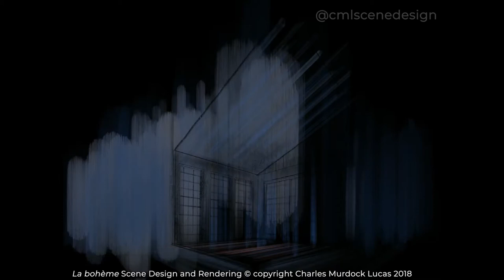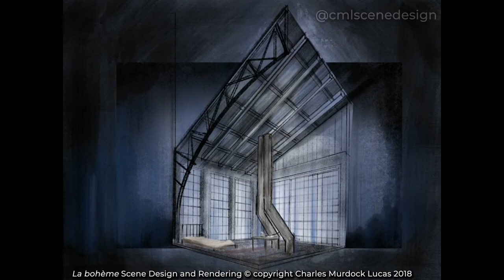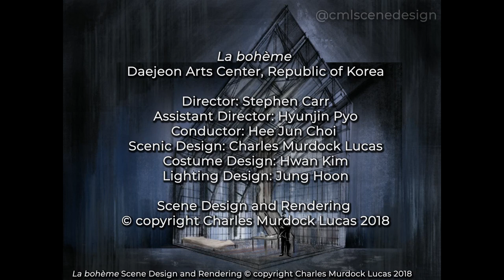La bohème Act 1 Speedpaint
A speedpainting timelapse of my digital painting for:

La bohème - Act 1
Daejeon Arts Center, Republic of Korea

Director: Stephen Carr
Assistant Director: Hyunjin Pyo
Conductor: Choi, Hee Jun
Scenic Design: Charles Murdock Lucas
Costume Design: Hwan Kim

Lighting Design: Jeong Hoon